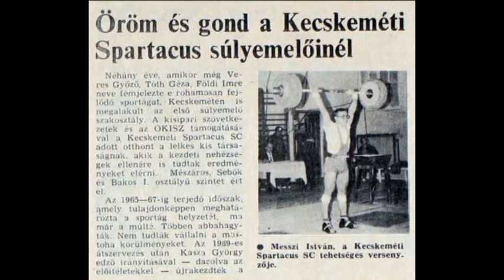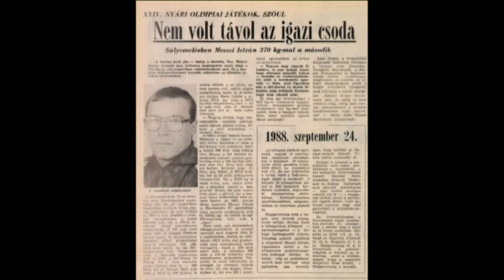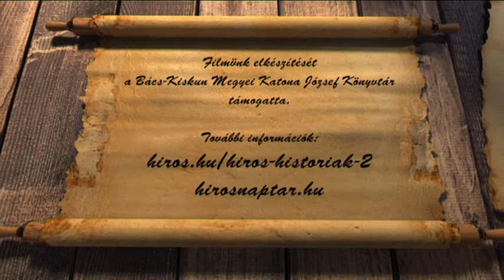HÍRÖS NAPTÁR (2021. június 29.)